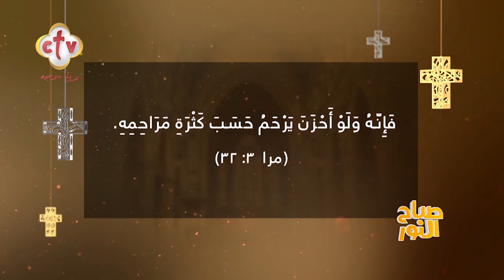إزاي أعرف رسالة ربنا ليا في وسط الضيقة والأوقات الصعبة؟ | برنامج صباح النور